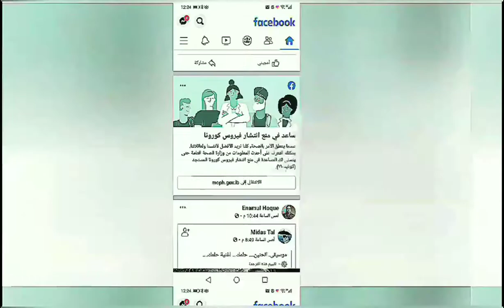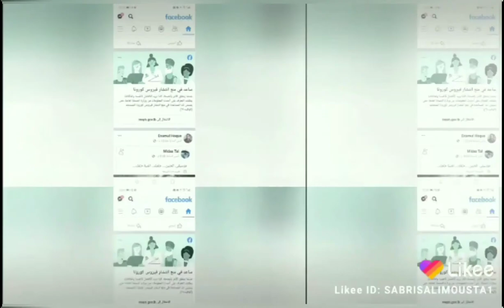American pie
The Era of sharing live videos and interpretation 👍🏻🇺🇸🌺🌹❤️Don Mclean